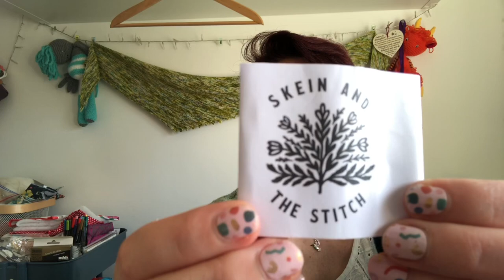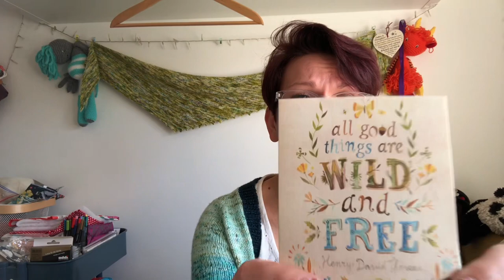A Trilogy of FO’s | Knitting Podcast | Episode 31. Le Pouf cardigan.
Join me as I talk about my knitting and crafting projects and plans from the last 2 weeks.

Patterns Featured
Le Pouf by Beata Jezek
Love Note by Tin Can Knits
Basket Case Socks by Leeni Hoimela
Mini Embroidery kit from The Make Arcade
Slight socks by Lisa Mutch

Full Shownotes including links to all patterns, yarn dyers, and makers can be found on the